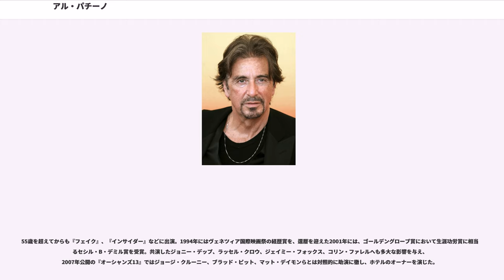アル・パチーノ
アル・パチーノ（Al Pacino, 1940年4月25日 - ）は、アメリカ合衆国の俳優、映画監督、脚本家。日本語では当初、「アル・パシーノ」と表記されていた。ニューヨーク市ブロンクス出身。イタリア系アメリカ人。

映画『ゴッドファーザー』シリーズ、『スケアクロウ』、『狼たちの午後』、テレビドラマ『エンジェルス・イン・アメリカ』、シェイクスピア作品をはじめとする演劇などで、複数の受賞をしている。

南イタリアのシチリア島移民の子として生まれるが、2歳の頃に両親が離婚し、少年時代は非常に貧しく不憫な生活を送る。若い頃はニューヨーク市内で自転車便やビルの清掃稼業、映画館のアルバイトなど様々な職業を渡り歩いていた。この頃に後々名コンビとして知られるジョン・カザールと親交を結んだ。26歳からリー・ストラスバーグ主宰のアクターズ・スタジオで演技を学んだ。オーディションに行くためのバス代もないほど貧しかった時もあったが、次第に演劇で活躍していく。

1969年2月、ブロードウェイで上演された『』に出演。同作品は3月までの間に39公演しか行われなかったが、パチーノの演技は激賞され、第23回トニー賞で助演男優賞を受賞した。

同年7月公開の映画『ナタリーの朝』に端役で出演し映画デビュー。

フランシス・フォード・コッポラの『ゴッドファーザー』（1972年）は1970年の終わり頃からキャスティングが始まったが、主要人物の中で最後まで決まらなかったのがマイケル・コルレオーネ役であった。ヘロイン中毒の青年を演じて注目された『哀しみの街かど』は当時まだ公開されておらず（1971年7月公開）、映画関係者にとってパチーノは無名も同然であった。しかしトニー賞を受賞した『』の舞台を見ていたコッポラと映画のプロデューサーのアルバート・S・ラディの強い推薦により、マイケル役を獲得。これにより大きな躍進を遂げることとなった。『ゴッドファーザー』におけるパチーノの演技に触発されて俳優を志した者は多く、ブルース・ウィリスは自身もその一人であることを表明している。『セルピコ』と『狼たちの午後』で主演を務める傍ら『ゴッドファーザー』の続編となる『ゴッドファーザー PART II』に主演。この頃、コッポラは岡田茂に「千葉真一とアル・パチーノの共演による映画を製作したい」とオファーしていたが、岡田は断っている。

1972年から1975年にかけて4年連続でアカデミー賞にノミネートされるが、アカデミー主演男優賞を獲得できなかった。1983年『スカーフェイス』に出演。『スター・ウォーズ』のハリソン・フォードが演じたハン・ソロや、『クレイマー・クレイマー』においてダスティン・ホフマンが演じたテッド・クレイマーの打診を断った。1980年代後半から1990年代にかけ、活動の場を演劇へ戻し、ウィリアム・シェイクスピアについての豊富な知識を基に、その作品に数多く出演。『リチャード三世』の映像化の過程を記録したドキュメンタリー映画『リチャードを探して』を監督・主演した。

1989年に『シー・オブ・ラブ』で映画に復帰すると、『ディック・トレイシー』、『ゴッドファーザー PART III』に出演。1992年の『セント・オブ・ウーマン/夢の香り』で盲目の退役軍人を演じ、第65回アカデミー賞ではアカデミー主演男優賞と『摩天楼を夢みて』でのアカデミー助演男優賞と2つにノミネートされ、悲願であった主演男優賞を獲得した。

55歳を超えてからも『フェイク』、『インサイダー』などに出演。1994年にはヴェネツィア国際映画祭の経歴賞を、還暦を迎えた2001年には、ゴールデングローブ賞において生涯功労賞に相当するセシル・B・デミル賞を受賞。共演したジョニー・デップ、ラッセル・クロウ、ジェイミー・フォックス、コリン・ファレルへも多大な影響を与え、2007年公開の『オーシャンズ13』ではジョージ・クルーニー、ブラッド・ピット、マット・デイモンらとは対照的に助演に徹し、ホテルのオーナーを演じた。

初監督作品の『リチャードを探して』以降、自身の監督作も発表している。2000年には『チャイニーズ・コーヒー』、2011年にはオスカー・ワイルド作の戯曲「サロメ」の舞台制作の過程を描いたドキュ...